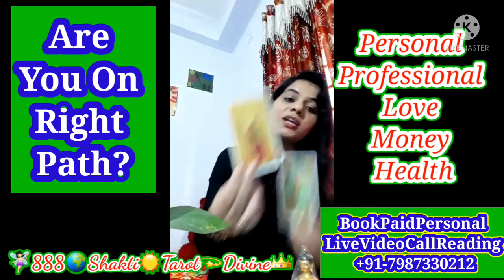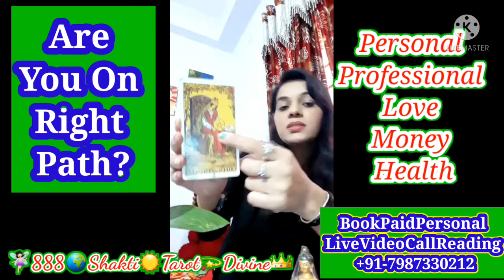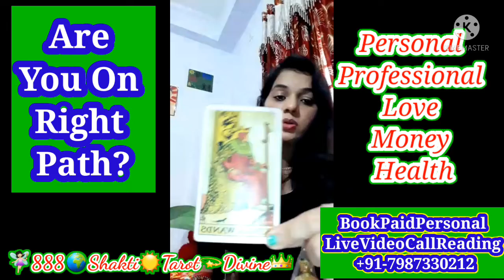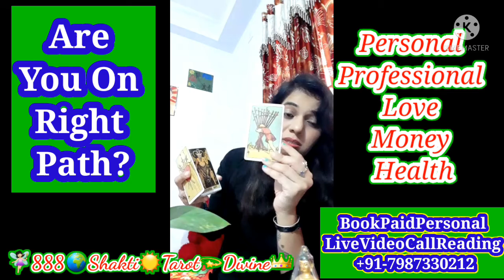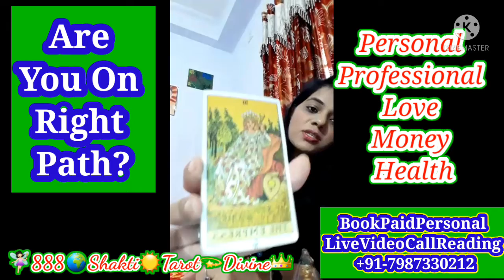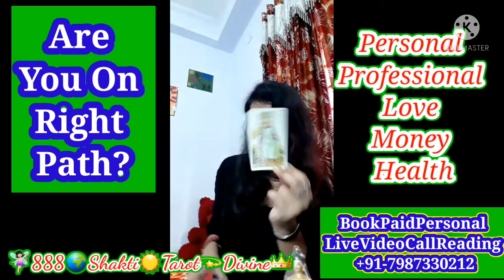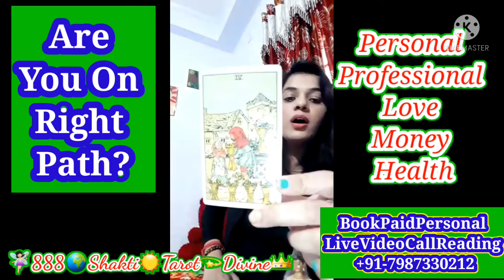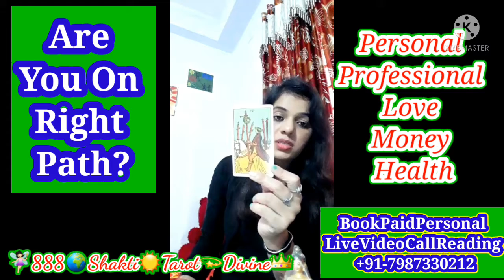🌍Episode💫163☀️Are You On Right🎯Path?🧚🏻‍♀️888🌍Shakti☀️Tarot🌟Divine👑Rakhi🌼Davkar💫PickACard✉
Hello🧚🏻‍♀️MyDivineFriends🌼

☀️WelcometoEveryone❤

 MyOnlinePlatform🌼TheShardaGrooming📈Academy🎯Spritual💫&💼ProfessionalGrooming

🔮TarotCardReader
🧘‍♀️MeditationAdvisor
🌍ReikiHealer🌟
📚Lib.InfoScience
🤸‍♂️YogaTeacher
TarotReadingFeeDetails
1.OneQuestionDetails ReadingRs.170/-
2.ThreeQuestionsDetails ReadingRs.530/-
3.FiveDetailsQuestion ReadingRs.888/-
4.CompletelyDetailsReading Past, Present,Future,withyour QuestionsRs.1700/-
🧘‍♂️MeditationForBignnerRs.1100/-p.m
 AdvanceMeditation3monthsRs.5300/-
🌟Reiki Healing Course 1st & 2nd level Rs.3500/-
OthersOnlineCourses
Zibu Symbols
Numerology
🏳️‍🌈ColourTherapy
✴SwitchwordsTherapy
📚Automation,Documentation, DigitalizationLibraryfield etc.

🎯Stay Relax &Happy

🤴"ControlYourMind Before MindControlYou"😎

BookAppointment forPersonalvideocall TarotReading&Meditation,Courses Sessions

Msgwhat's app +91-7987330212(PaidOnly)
KeepWatching,KeepSharing, KeepSubscribing❤

🧚🏻‍♀️Thank🦋Sukriya🌼

🌼RakhiDavkar
👸Magician🗝of☀️Healing💫
Tarot Card Reader & Meditation Advisor